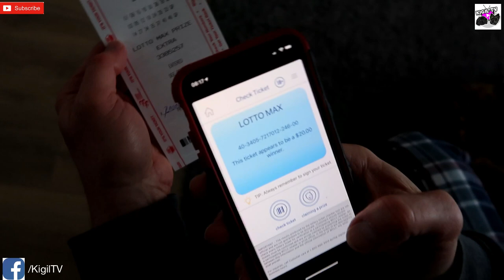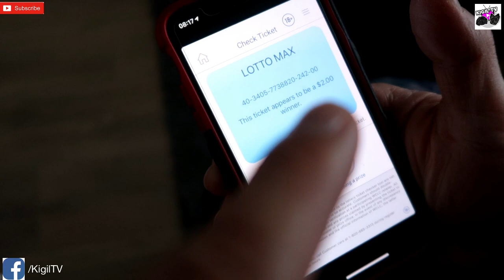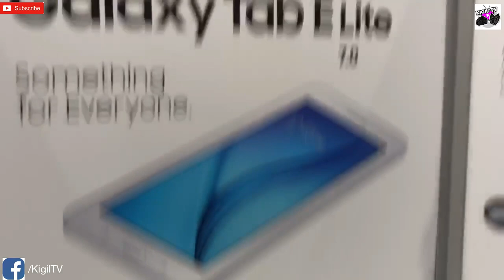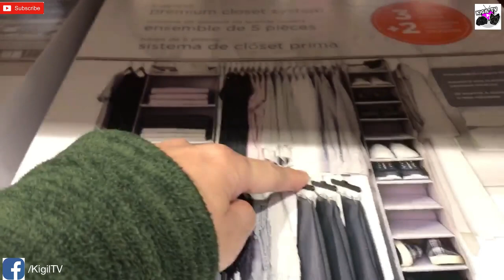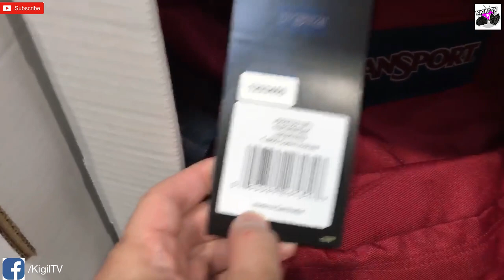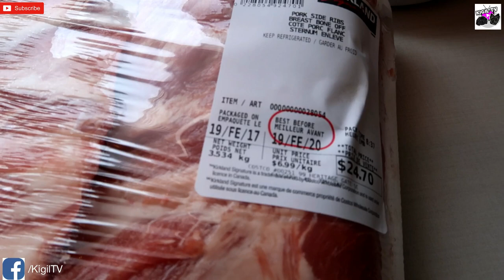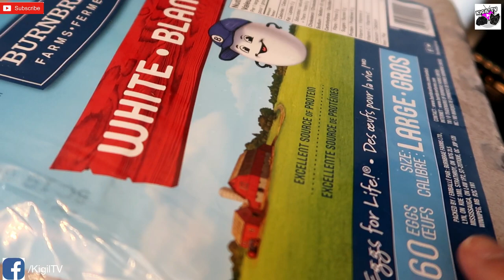Buhay Canada: DI LAHAT NG NURSE MAYAMAN/ NANALO NG LOTTO SI DADDY!! / COSTCO shopping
Lika, samahan niyo kami sa Costco! Grocery tayo mga bes! Make sure panoorin niyo ng buo para malaman ninyo kung magkano napanalunan ni daddy sa LOTTO!!! At bakit butas ang damit ko?? Ano kayang pinagdadaanan ng butas sa shirt?